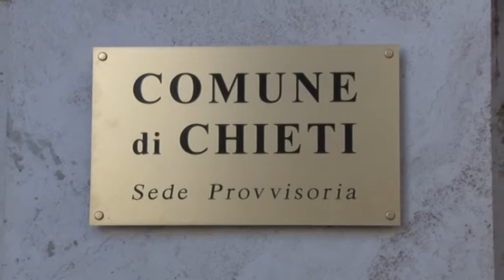Di Primio. Il bilancio del mandato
Il centrodestra ricandida Umberto Di Primio a sindaco di Chieti